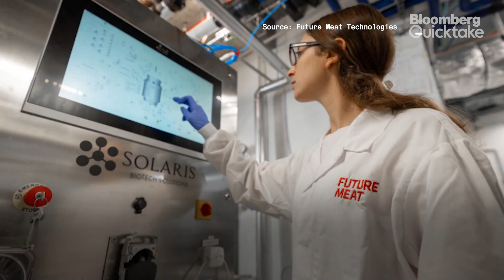Would You Eat Meat Grown in a Bioreactor?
An Israeli startup is looking to bring cultured meat to American diners. Future Meat Technologies is in talks with U.S. regulators to start offering its products in restaurants by the end of next year. It has just opened what it calls the world’s first industrial cellular meat facility, which will be able to produce 1,100 pounds of meat a day. Rosalie e'Silva chats with Bloomberg News reporter Agnieszka de Sousa for more.